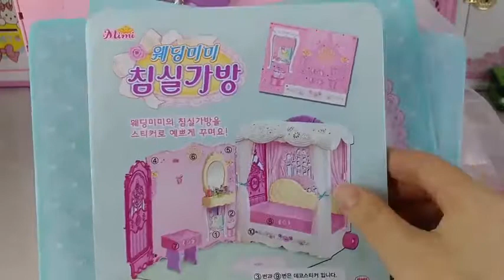Robe de mariée de Barbie et sac à la maison de poupée de bébé et armoire de chambre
Bienvenue sur la chaîne JEUX DE BEBE | Game for kids!
Nos chaînes enseignent aux enfants les couleurs et les formes.
Il existe de nombreuses vidéos étonnantes pour les enfants: apprendre les couleurs avec une voiture, apprendre les couleurs avec des œufs surprises, Pacman, des couleurs avec des jouets, ...

comptines,
chansons d'enfants,
chansons de bébé,
chansons pour enfants,
chanson,
chansons pour enfants,
éducation,
Jardin d'enfants,
des gamins,
chanson des enfants,
rimes chansons,
chansons pour enfants,
Rimes 3d,
les enfants
bébés,
comptines,
des rimes
Chansons,
préscolaire,
vidéos pour enfants,
chansons de comptines,
comptines enfants
chansons de pépinière,
les tout-petits,
farmees,
3d,
chanson bébé,
bébé,
Formes 3d,
chansons pour enfants
chansons de la maternelle,
chansons de bambin,
cinq petits canards,
comptines anglaises,
comptine